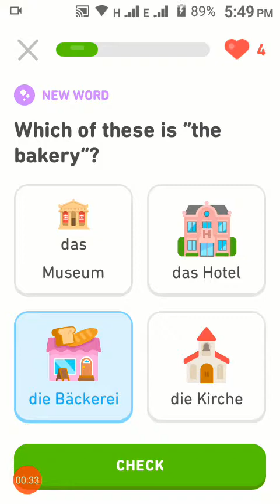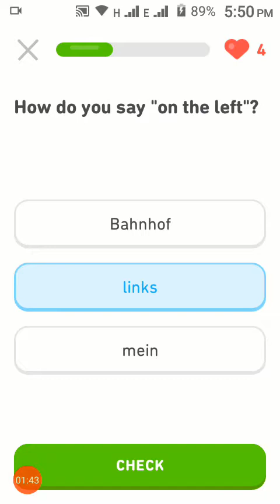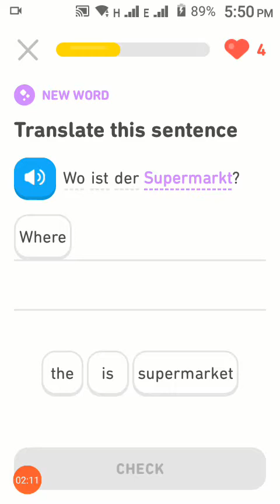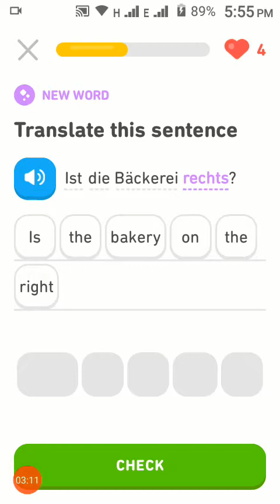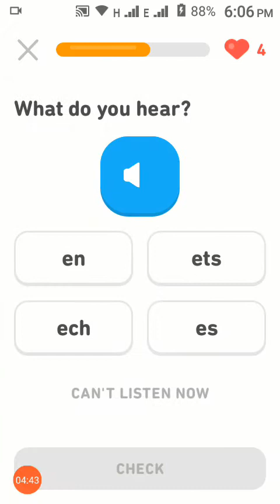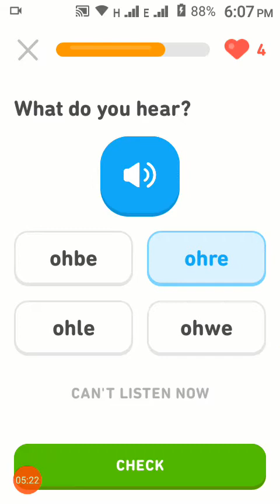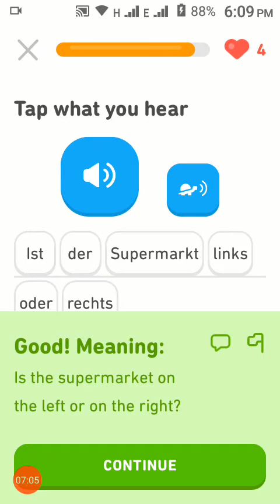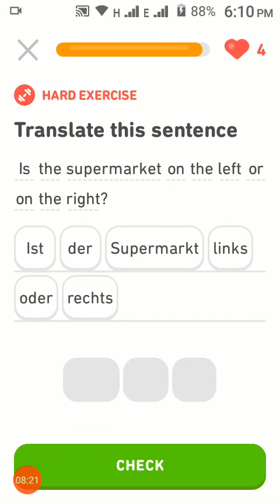Learn English and German in hindi urdu Step by step | Directions Lesson 53 | Ashifa 786 knowledge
Mein Englisch aur German ek sath sikha raha hun jin ko English ka ek lafz bhi nahi aata ya jo apni english improve kerna chahty henwo in lessons ko follow kr key basic se na sirf english sekh skty hen bulky isky sath sath ek nae language bhi sekh sukty hen